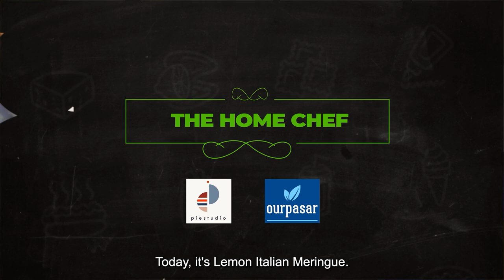The Home Chef Episode 1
Welcome to The Home Chef!

Follow Sadiq as he ventures through amazing food recipes and powerful life stories. Through this series, explore the world of culinary, including different tastes and cuisines with a special guest in every new episode.